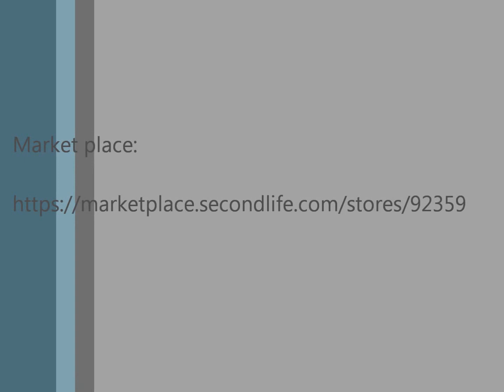Second Life Full Body mesh avatar - Xylonian shroom (non rigged)